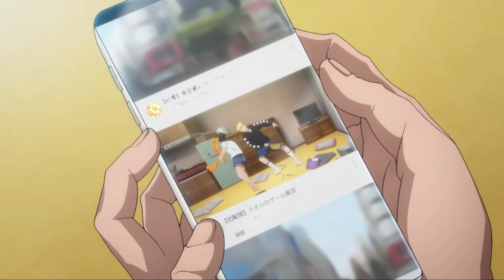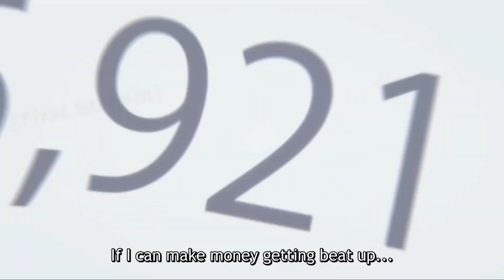Viral Hit Episode 1: Release Date And Time, What To Expect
► Title: - Viral Hit Episode 1: Release Date And Time, What To Expect